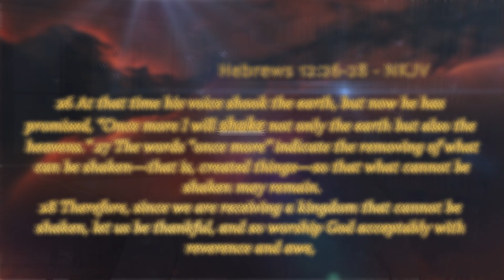Eternal Manna - 29 Oct 2024